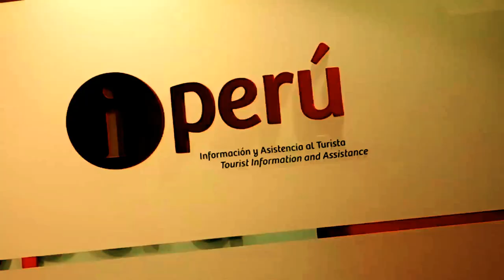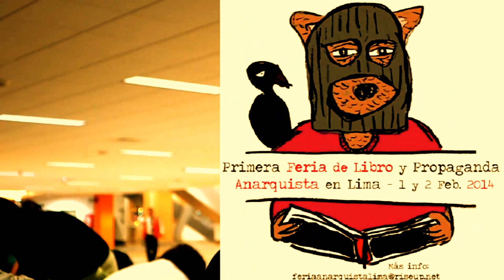Preparan la Feria del Libro Anarquista en Lima [Contrainfos]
Entrevistamos a Jimmy sobre los preparativos de la 1ª Feria del Libro Anarquista de Lima